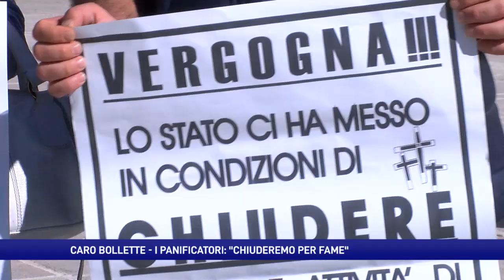Caro bollette, panificatori dal Prefetto: “Chiuderemo per fame”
Il sit-in dei panificatori in Prefettura ad Avellino per chiedere sostegni immediati sul caro energia. “Lavoriamo di notte e di giorno inseguiamo bollette che non riusciremo a pagare”